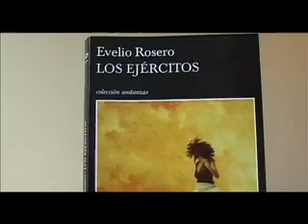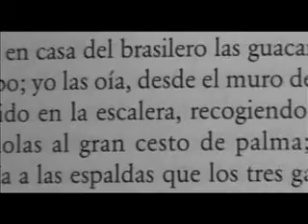Entre Líneas - Perfil Evelio Rosero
Perfil del escritor colombiano Evelio José Rosero (Bogotá, 1958), autor de la novela "Los Ejércitos", merecedora del II Premio Tusquets Editores de Novela 2006, el más prestigioso para novela en el ámbito iberoamericano.

Este informe fue preparado para el programa "Entre Líneas" del Canal Señal Colombia, dentro de su serie de especiales sobre la XX Feria Internacional del Libro de Bogotá realizada entre abril y mayo de 2007.

Realización: Erick Salazar
Cámara: Milciades "Mincho" Casallas
Sonido: Franky Moreno
Edición: Eliana Buitrago

Dirección General: Susana Silva
Asistencia de dirección: María Fernanda Luna
Producción ejecutiva: Ximena Bedoya
Asistencia de producción: Natalia Amaya
Producción de campo: Giovanni Arenas